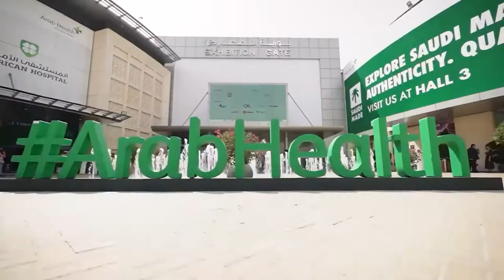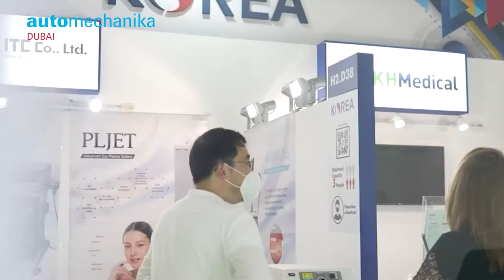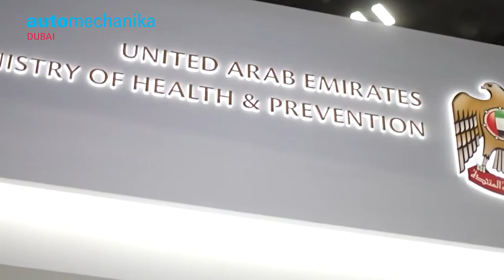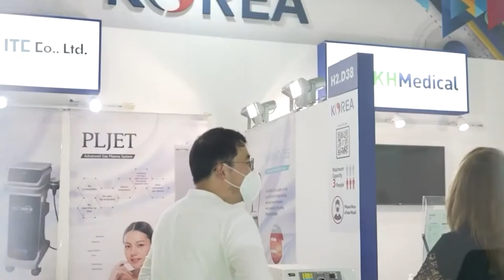Gazi Bilikozen from Automechanika Dubai & Mazen Ghanem from Arzberg Auto visited Arab Health 2021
Epoc Messe Frankfurt GmbH